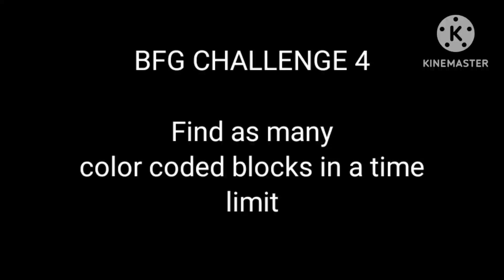BFG CHALLENGE 4 + Elimination